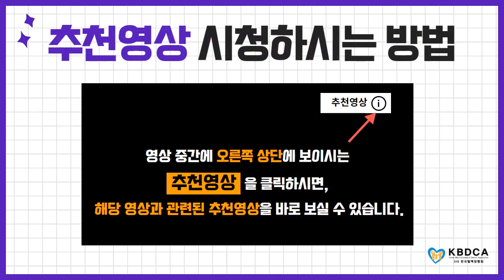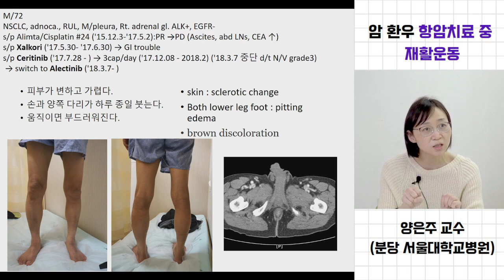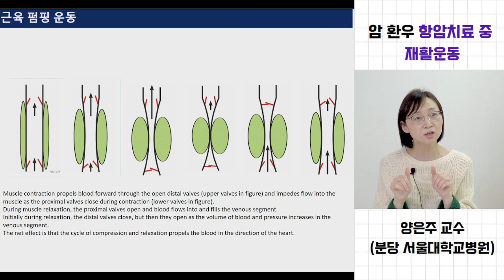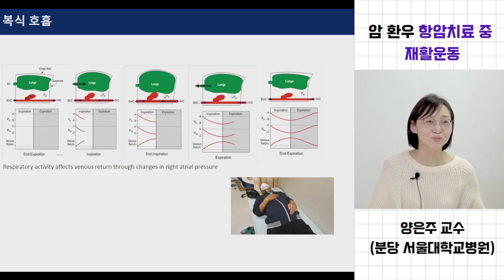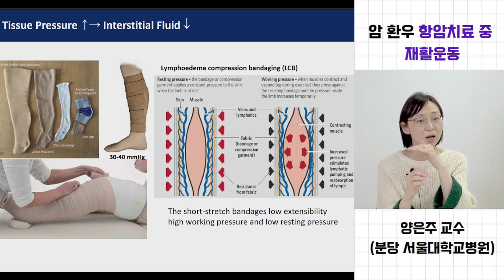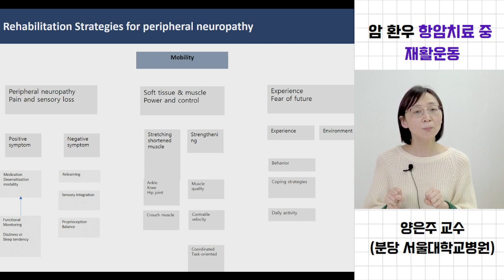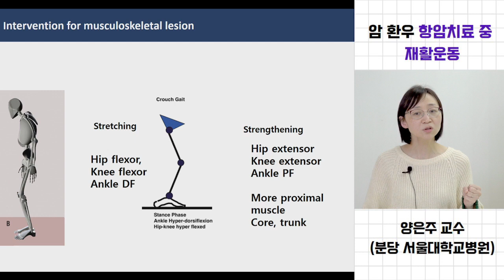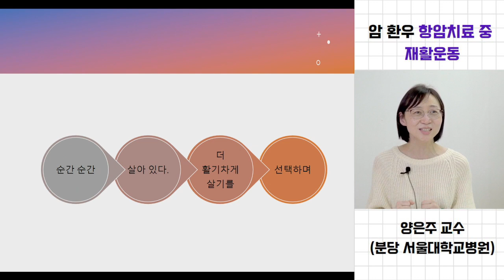[건강정보] “항암 치료 중 재활 운동 / 항암 치료 중 손발이 붓는 이유 (분당 서울대병원 양은주 교수)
이와 더불어 "항암치료 전후 알아야 할 건강상식" 또는
"암 치료에 도움이 되는 음악"에 대한 영상도 함께 올려드리오니
도움이 되시면 감사하겠습니다.^^

2. 귀로 듣는 음악, 몸으로 듣는 음악 ((전)원자력병원 병리과장 김민석 박사님)